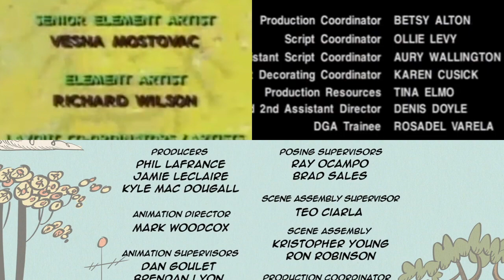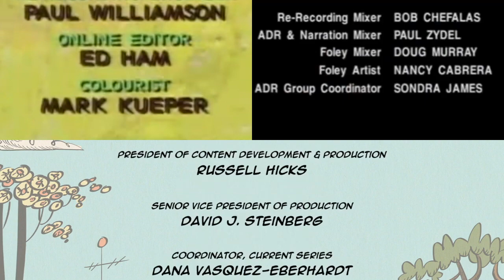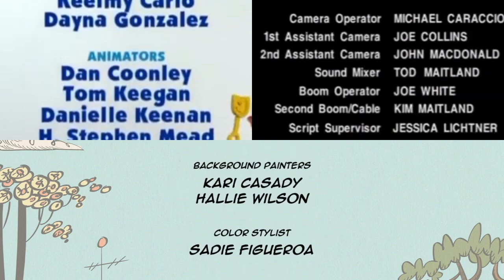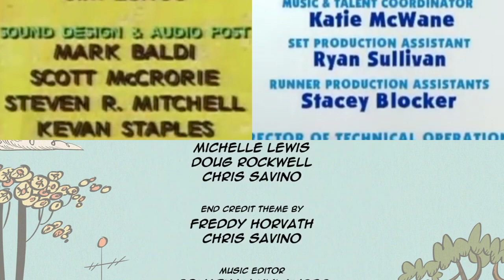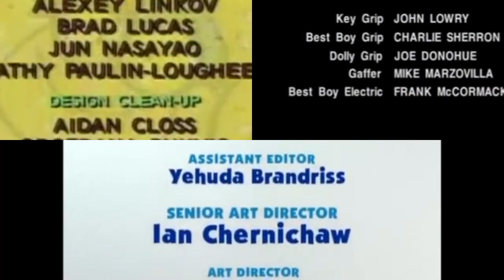Blue's Clues, Loud House, Sex & the City and Stickin' Around Credits Remix